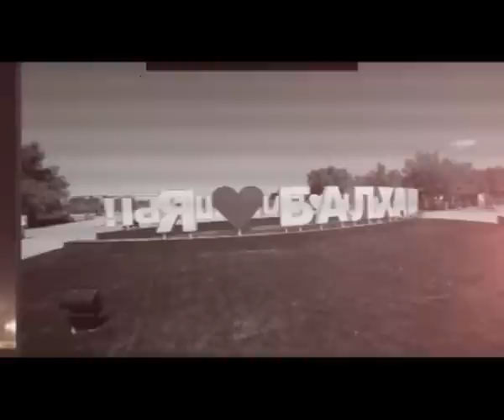Я люблю тебя, Балхаш! [10 ВЫПУСК]